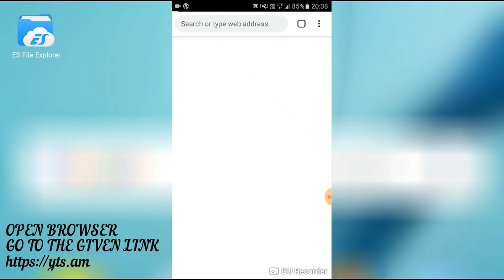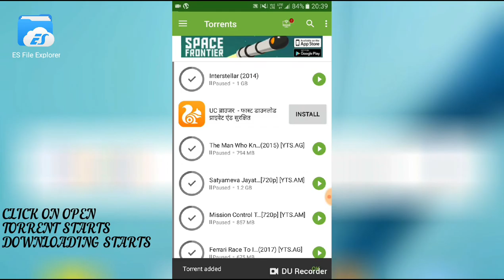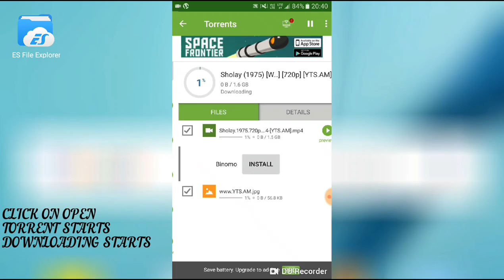How To Download Latest Hollywood & Bollywood Movies via TORRENT